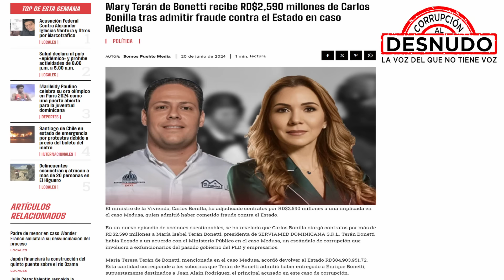CONTRATOS POR MÁS DE 20,000 MILLONES Y DEVUELVE NADA MÁS 84 MILLONES PARA NO SER SOMETIDA !!!